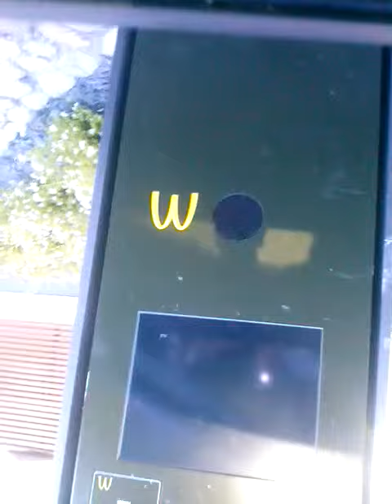mc donald drive in hd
jonoa